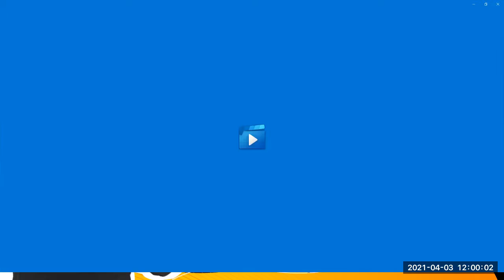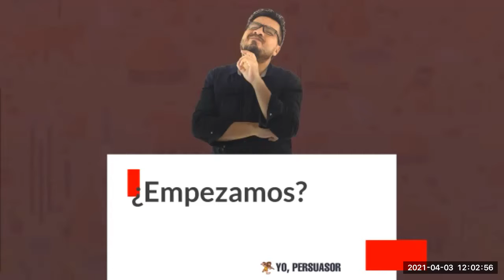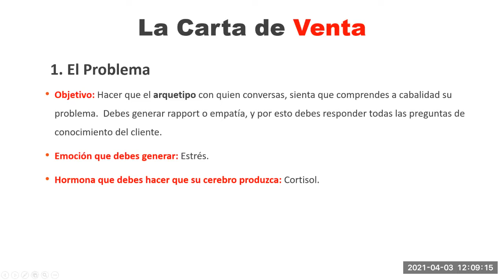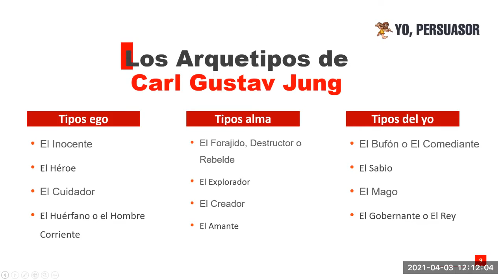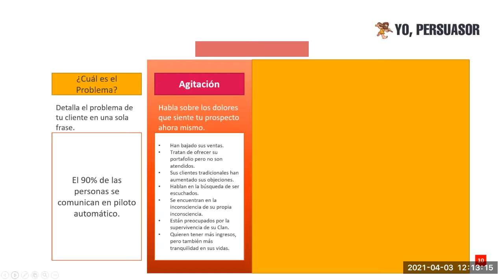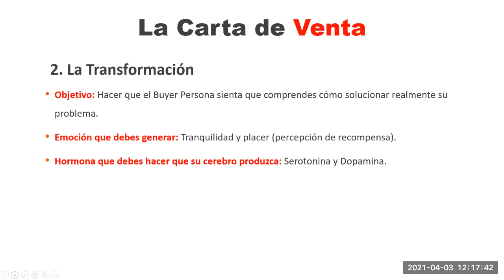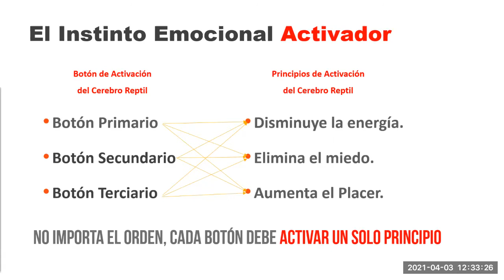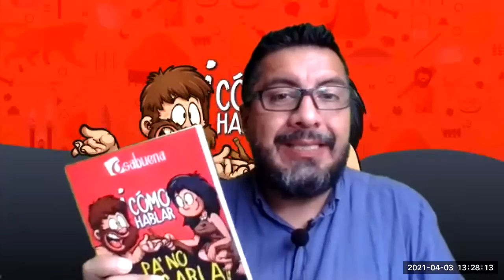Puro Filete - Resumen de la Masterclass #3 - Tu Transformación y La Creategia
Hoy hicimos el resumen de puro filete de nuestra Masterclass #3, donde hablamos de Tu Transformación, aplicando el conocimiento de la creación de toda una carta de venta de manera persuasiva.

Te mostré cuáles eran las hormonas que debes activar, para validar cuáles son las emociones que debe sentir tu ávatar.

Recuerda que la persuasión sólo activa la voluntad de los que realmente desean transformarse, por tanto, estas emociones son sólo una forma de comprender el estado emocional del otro, y conectar bioquímicamente con él.

Luego de ello, en la sesión de transformación personal, nos dedicamos a vivir el hábito de agradecer.

Este hábito cambia vidas en su totalidad, ya que me permite sentirme ya transformado y estar emocionalmente un paso adelante.

Imprime el documento para que crees este hábito en tu vida.

Si aún no eres parte de la Tribu, por favor, únete a la Tribu "Persuasores", donde estamos los buscadores de consciencia, que queremos desarrollar nuestro propósito de vida, utilizando la herramienta de la persuasión, y algunas herramientas digitales para ello.

No te pierdas la Masterclass de mañana, El Método, para que conozcas los pilares en los que se basa este proceso de transformación que nace del libro "Cómo Hablar Pa'No Cagarla".

Gracias por participar, y te recuerdo, tienes hasta el próximo viernes, para realizar tu taller técnico de marketing digital, y enviarlo a , para poder ayudarte en este proceso de manera gratuita.

Nos vemos en Telegram.